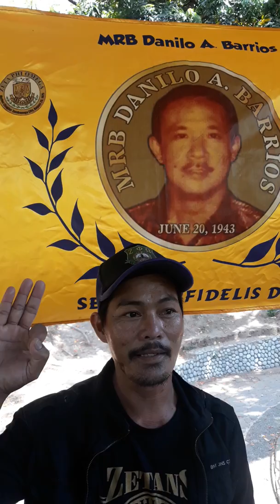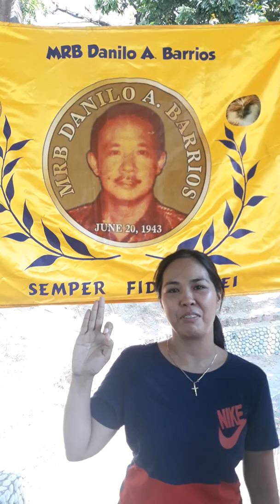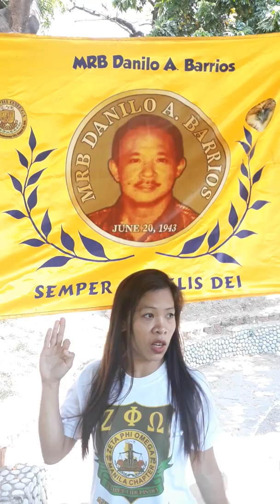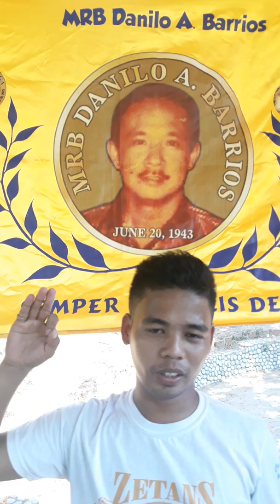Zeta phi omega MANILA successful general meeting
June 9 ,2019 (sunday)